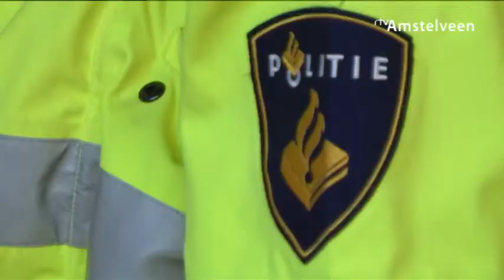Veiligheids voorlichting voor Senioren in Wijkcentrum Alleman